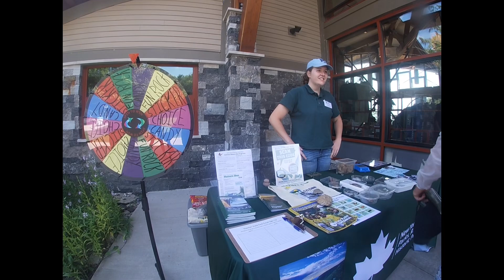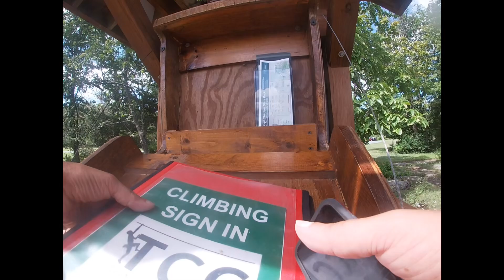Hike the rim trail at Thacher park New York Adventure GoPro Mountain Voorheesville Aug 10 2024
Hike the rim trail at ThacherPark NewYork Adventure GoPro Mountain Voorheesville Aug 10 2024